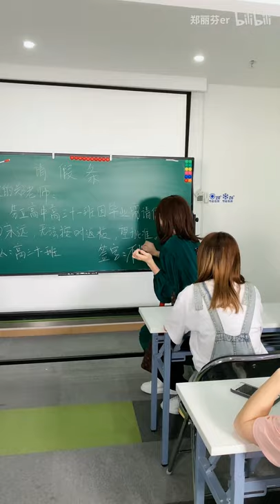还记得学生时代的感人瞬间吗？